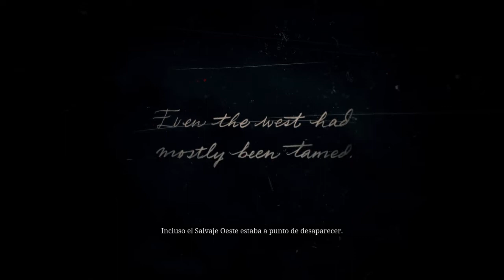Red Dead Redemption 2 Arthur Morgan